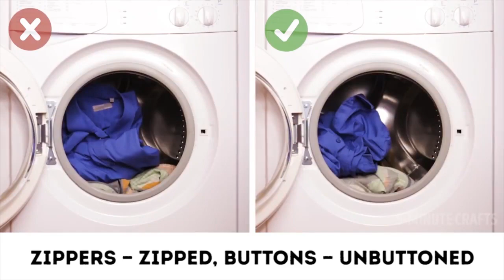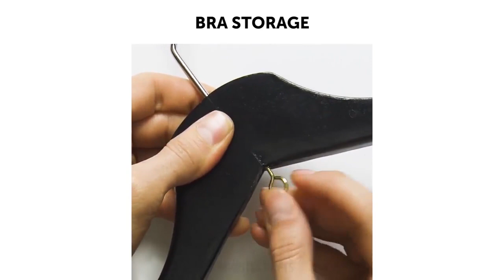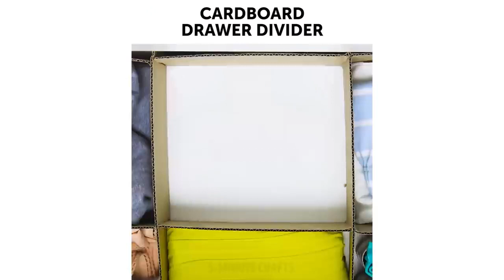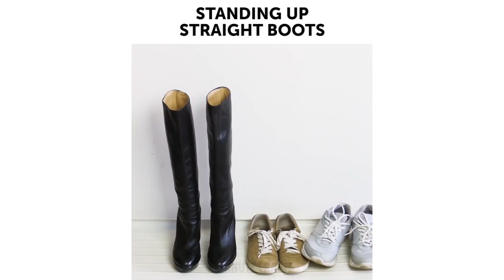30 MANIÈRES DE RÉPARER LES DÉGÂTS EN URGENCE SUR TES VÊTEMENTS